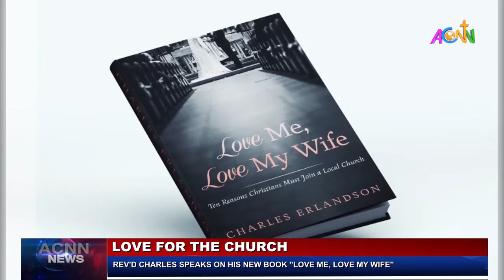ANGLICAN PRIEST IN ACNA WRITES A BOOK TO ENCOURAGE LOVE FOR THE CHURCH